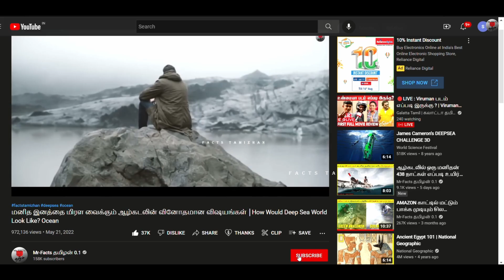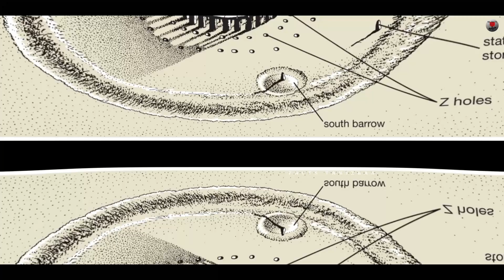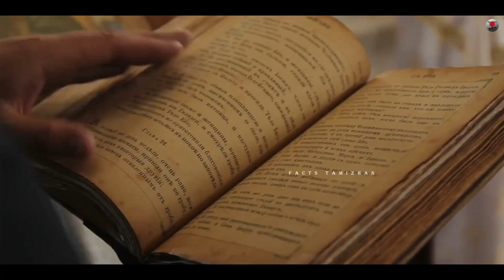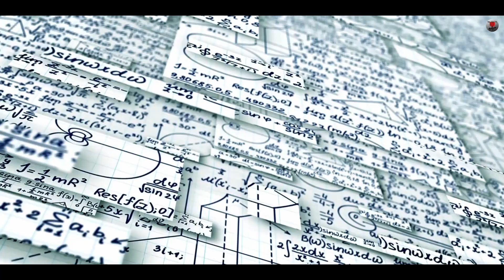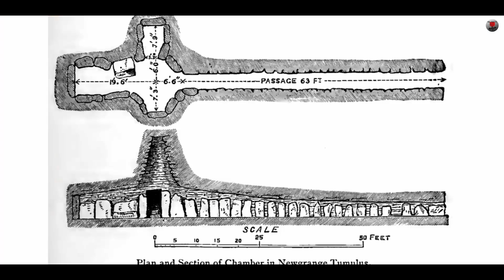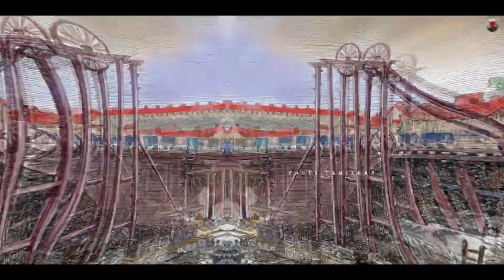இதை பார்த்து ஆராய்ச்சியாளர்களே மிரண்டு போனாங்க │ 5 Futuristic Ancient Monuments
Futuristic Ancient Monuments.In this world there are many futuristic ancient monuments are there..Specifically india has many ancient monuments as well as famous in architecture.Indian architecture is one of the amazing masterpieces in this world.

𝐀𝐧𝐲  𝐢𝐦𝐚𝐠𝐞𝐬 and video clips 𝐢𝐧 𝐭𝐡𝐢𝐬 𝐯𝐢𝐝𝐞𝐨 𝐡𝐚𝐬 𝐛𝐞𝐞𝐧 𝐮𝐬𝐞𝐝 𝐨𝐧𝐥𝐲 𝐭𝐨 𝐜𝐨𝐧𝐯𝐞𝐲 𝐦𝐞𝐬𝐬𝐚𝐠𝐞𝐬 𝐭𝐨 𝐭𝐡𝐞 𝐯𝐢𝐞𝐰𝐞𝐫𝐬. 𝐈 𝐝𝐨𝐧'𝐭 𝐢𝐧𝐭𝐞𝐧𝐝 𝐭𝐨 𝐢𝐧𝐟𝐫𝐢𝐧𝐠𝐞 𝐭𝐡𝐞 𝐜𝐨𝐩𝐲𝐫𝐢𝐠𝐡𝐭 𝐨𝐟 𝐚𝐧𝐲𝐨𝐧𝐞.